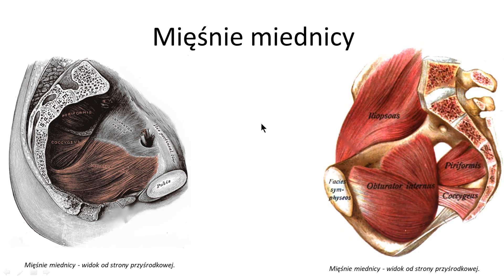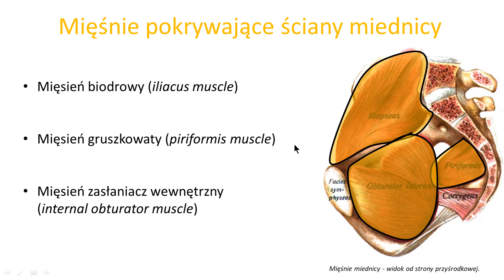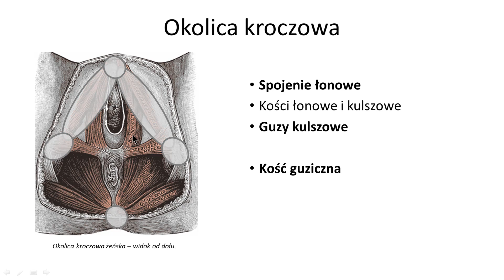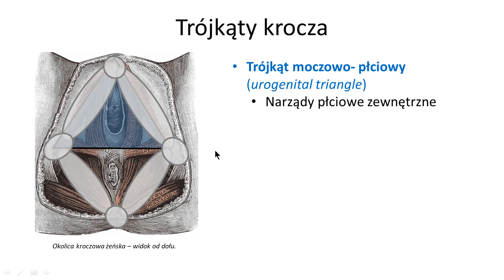Mięśnie miednicy i krocza (wstęp)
Bardzo obszerne nagranie dotyczące mięśni, które moim zdaniem najtrudniej pojąć. Różne podziały, klasyfikacje i trójkąty, nie zawsze wiemy co  znajduje się powierzchownie, a co głęboko. Na dodatek wszystko zgromadzone w tak małej i trudno dostępnej przestrzeni jak krocze ;) W wykładzie znajdziesz najważniejsze informacje dotyczące mięśni miednicy i krocza, a także te istotne z klinicznego punktu widzenia. Pełna wersja zawiera m.in. opis dołu kulszowo-odbytniczego (ischioanal fossa) wraz z ograniczeniami. Zatem jeśli mięśnie tej okolicy jawią Ci się jako jeden wielki "?", to zapraszam do zapoznania się z materiałem ;)

Zapraszam na moją platformę wiedzy anatomicznej tam dowiesz się więcej o mnie i o tym co robię.

Jeśli chcesz otrzymywać cykliczne dawki wiedzy, to zapraszam również do zapisania się na mój newsletter